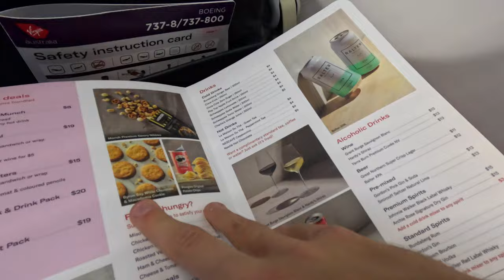How Much Does an Aviation YouTuber Earn? All of your questions answered!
In today’s video, I find myself travelling from Adelaide to Melbourne with Virgin Australia. I use this flight as a chance to answer some of your most frequently asked questions! If you have more questions, put them in the comments below! ⬇️

Thank you to all of my amazing Patreons, you can join them

If you would like to further support me, it can be done so through PayPal

I will see you soon for another video!